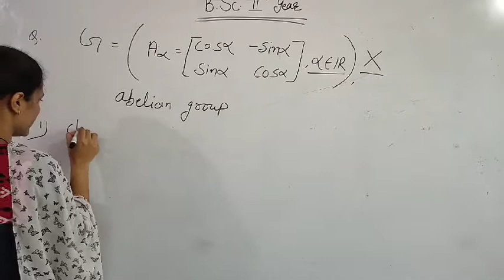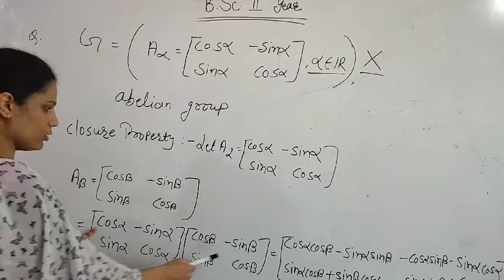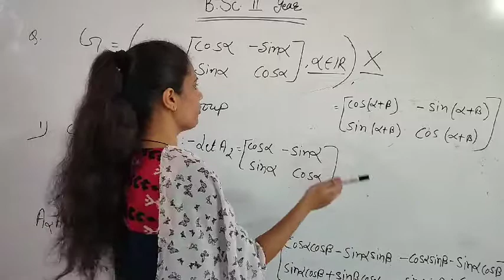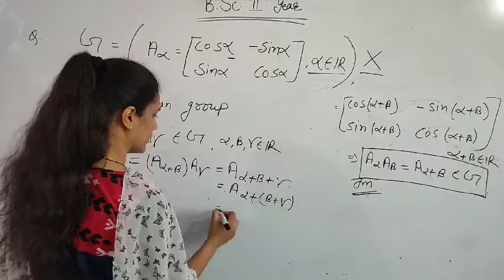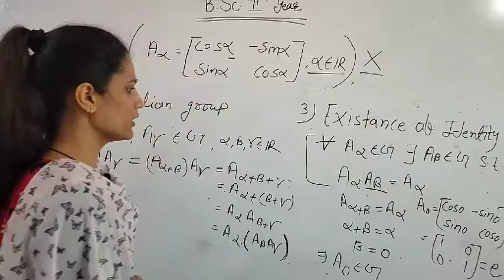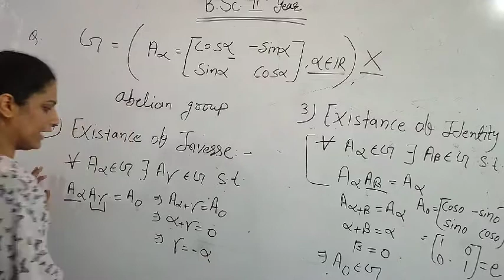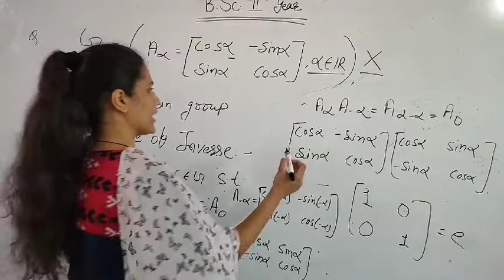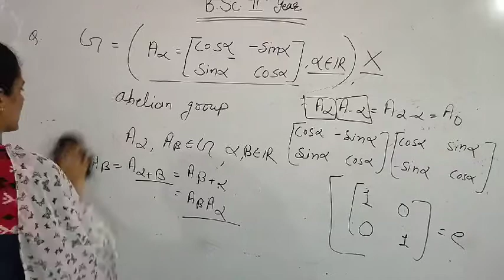Bsc part-II (Mathematics)-Abstract Algebra, chapter - Group and its properties part-1